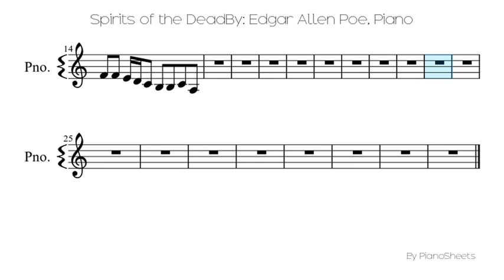Spirits of the DeadBy: Edgar Allen Poe [Piano Solo]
Piano Solo Sheet: Spirits of the DeadBy: Edgar Allen Poe